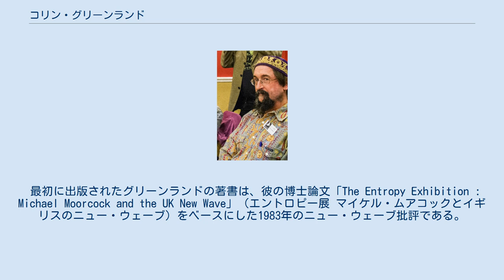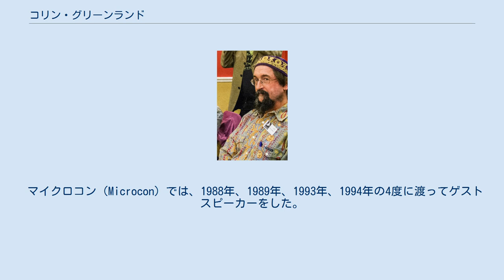コリン・グリーンランド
コリン・グリーンランド コリン・グリーンランド（Colin Greenland、1954年5月17日 - ）は、イギリスのSF作家、SF批評家。
1982年に処女作がFaber&Faber社のコンテストで第2位を獲得。
代表作として知られる1990年の長編SF小説Take Back Plentyは、アーサー・C・クラーク賞、イースターコン（Eastercon）賞、英国SF協会賞を受賞した。
 最初に出版されたグリーンランドの著書は、彼の博士論文「The Entropy Exhibition : Michael Moorcock and the UK New Wave」（エントロピー展 マイケル・ムアコックとイギリスのニュー・ウェーブ）をベースにした1983年のニュー・ウェーブ批評である。
 小説分野でもっとも成功したものは、代表作Take Back Plentyをはじめとし、続編としてSeasons of Plenty (1995年)、The Plenty Principle (1997年) 、Mother of Plenty (1998年)が書かれたPlentyシリーズである。
 小説以外の仕事では、ノンフィクションを発表しており、またサイエンス・フィクション財団（Science Fiction Foundation）での活動や、雑誌『インターゾーン』（Interzone）の編集委員もしている。
 マイクロコン（Microcon）では、1988年、1989年、1993年、1994年の4度に渡ってゲストスピーカーをした。
 妻は作家のスザンナ・クラークで、1996年から共に暮らしている。
 ニール・ゲイマンとは親友で、ゲイマンの謝辞ページでしばしば言及されている。